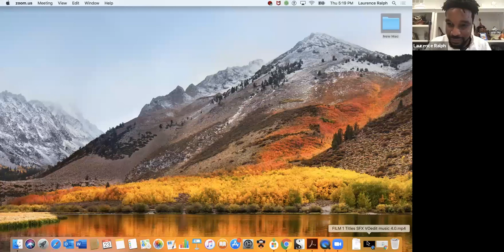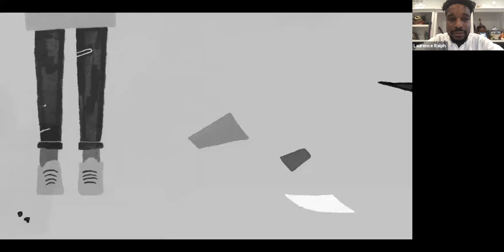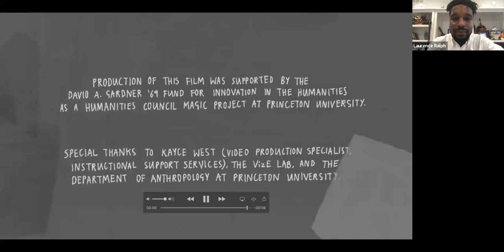Laurence Ralph in Conversation with Danielle Allen - April 23, 2020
Laurence Ralph discussed policing during COVID-19 and his book The Torture Letters: Reckoning with Police Violence with Danielle Allen on April 23, 2020.

Laurence Ralph is a Professor of Anthropology at Princeton University. He earned both a PhD and also a Master of Arts degree in Anthropology from the University of Chicago, and a Bachelor of Science degree from Georgia Institute of Technology where he majored in History, Technology and Society.

In 2014 Laurence’s first book, Renegade Dreams: Living Through Injury in Gangland Chicago, was published by the University of Chicago Press. This book grapples with the consequences of the “war on drugs” together with mass incarceration, the ramifications of heroin trafficking for HIV infected teenagers, the perils of gunshot violence and the ensuing disabilities that gang members suffer. Investigating this encompassing context allows him to detail the social forces that make black urban residents vulnerable to disease and disability. Renegade Dreams received the C. Wright Mills Award from the Society for the Study of Social Problems (SSSP) in 2015. His latest book, The Torture Letters: Reckoning with Police Violence, explores a decades long scandal in which 125 were tortured while in police custody.